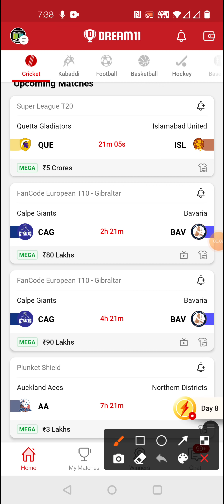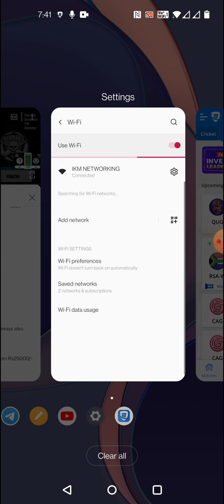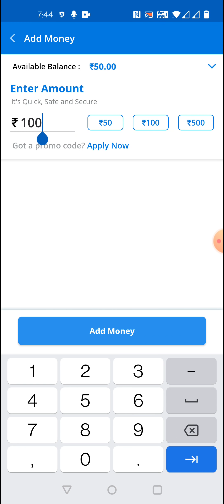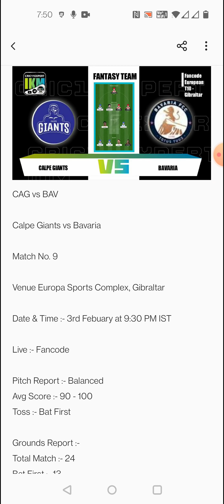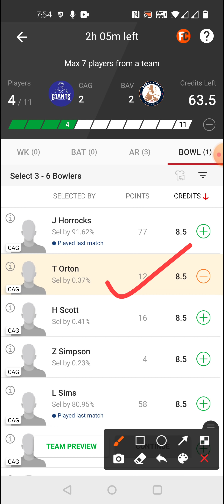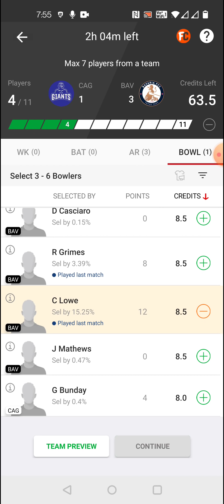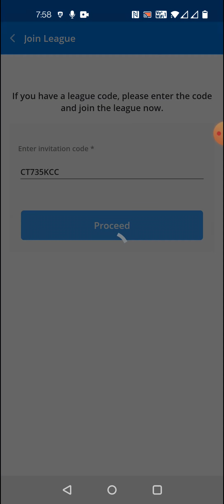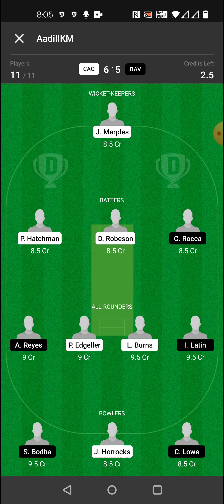CAG vs BAV Dream11| Calpe Giants vs Bavaria ECS T-10 Gibraltar2022 Match No.9 Prediction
Refer Code : I K M F A M I L Y

MySure11 Apk Link :-

1. All credit for copyright material used in video goes to respected owner.

2. The Prediction shown in the videos are my thoughts and thinking based on my experience and you are not force to adapt the same and you are free to predict your own.

3. This involves an element of financial risk and may be addictive , so please play responsibly and at your own risk.

4. This Video Is Helpful for fantasy users

CAG vs BAV  Dream11 | CAG vs BAV  | CAG vs BAV  Dream11 Predication | CAG vs BAV  t20 Match

CAG vs BAV  Dream11 Team | CAG vs BAV  Dream11 t20 1 Feb | CAG vs BAV  Dream11 Today Match Predication

CAGvsBAV CAGvsBAVDream11 CAG vsBAVDream11Team#CAGvsBAVDream11Predication#CAG vsBAV Dream11TeamToday#BAV vsBAV d11#BAV vsCAG Dream11Predication